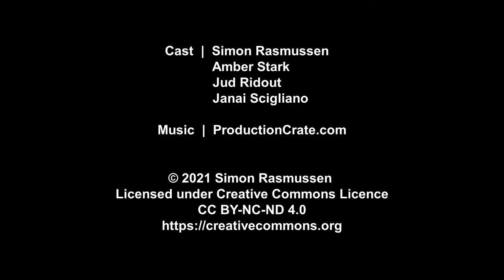Nature Tips: Meditation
Guided meditations can bring calm and focus. Just not this one.